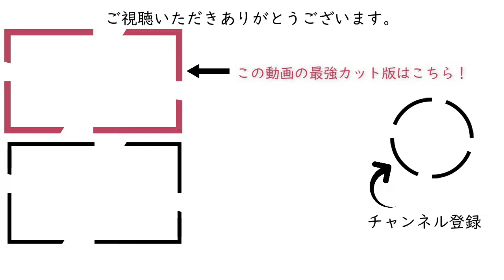BGM】548弁護士ほか国家資格の独立で稼げる集客方法［石原明の経営のヒント+標準‖チート起業仕事術］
300年後の人が聴いてもためになるというコンセプトもあり普遍的な内容なので、今から聴き始めても遅くありません。

【作成】
548 "Inspiration for a new business utilizing the main business"
What should be taken into consideration when considering a sustainable new business while making the best use of the strengths of the main business?
First, let's review our customers! It is important to approach the customers who have provided the service once again. By re-hearing and re-educating the customer who provided the service once, you can build a good relationship with the customer and upgrade the business scale by deeply touching the customer's personality.